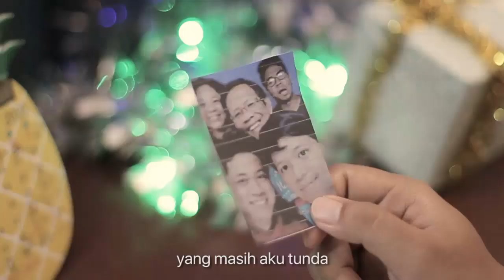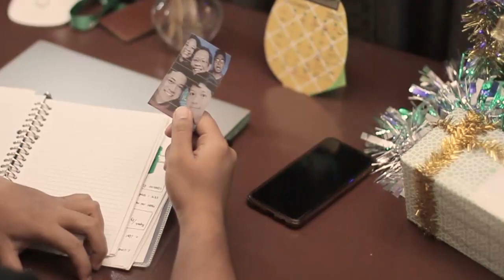Selamat Hari Natal 2020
Hi Great People! 25 Desember 2020, suka cita datangnya natal tahun ini ditengah pandemi tidak mengurangi syukur terhadap Tuhan akan pentingnya makna kedamaian Di Hari Natal. hikmah natal tahun ini, semakin mendorong kita mewujudkan iman melalui nilai gotong royong saling membantu bagi yang membutuhkan dan mematuhi segala protokol kesehatan 3M (memakai masker, menjaga jarak dan mencuci tangan). Semoga kesehatan dan keberkatan selalu bersama kita semua. Tuhan Memberkati aamin. 😊🙏